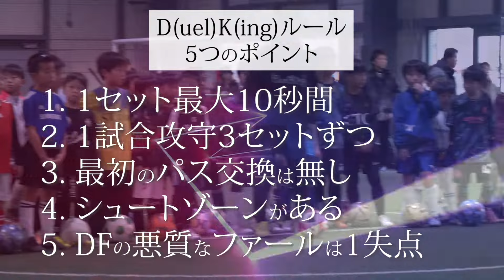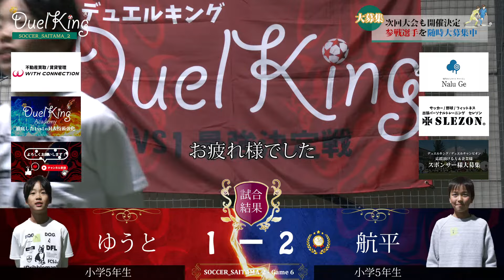圧倒的な身体能力で魅せるドリブル🔥動きが和製ロナウド選手！最高に盛り上がる試合展開に！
⚽️【SOCCER_SAITAMA_2】Game6⚽️
◇ハイライト映像◇
ゆうと選手（5年生）vs 航平選手（5年生）

『デュエルキング』～1vs1（Duel）最強（King）は誰だ！～

『デュエルチャンピオン』～1vs1（Duel）No.1（Champion）チームはどこだ！～

1vs1の個人技術向上が可能なデュエルキング・アカデミーも開講！

大会をサポート頂けますスポンサーも大募集🙏🙏

推し選手や動画へ、Thanks💝もお待ちしております！！
推し選手名のコメントがあった場合、その推し選手へ割合金額分をサポート致します🤝🤝🤝
割合に関しましては、チャンネル利益の7割を推しの選手のサポート代と致します。
ただし、サポート代2,000円以上の場合のみ適応となります。

【大会スポンサー様ご紹介】
ウィズ・コネクション株式会社

「不動産買取」「任意売却」「賃貸管理」
のご相談なら私たちへお任せください！

住まいのあらゆる「困った」を解決し、お客様を生き生きした未来へ導きます。
売りづらい狭小土地や老朽化した不動産を、独自のノウハウでバリューアップを行い、他社より高く買い取ります。

Nalu Ge（ナルージェ）

徳島県鳴門市でジェラートを
販売してます♡
みんなで、幸せにナルージェ♡

1vs1の個人技術向上が可能なデュエルキング・アカデミーも開講！

～動画内容ご紹介～
0:00 オープニング
0:04 試合ルール5つのポイントをご紹介
0:11 ≪試合前インタビュー≫　航平選手
0:31 ≪試合前インタビュー≫　ゆうと選手
0:50  対戦カード紹介
1:00  1セット目スタート
1:26 2セット目スタート
1:58 3セット目スタート
2:40 攻守交替
2:44 4セット目スタート
3:07 5セット目スタート
3:44 6セット目スタート
4:27 ≪試合後インタビュー≫　ゆうと選手
4:50 ≪試合後インタビュー≫　航平選手
5:18 エンディング